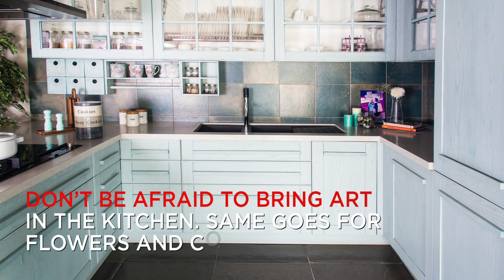Organise Your Kitchen Interiors With These Simple Steps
There’s no two ways about it – an organised kitchen design is key for fuss-free cooking. We tell you how you can make the most of your kitchen space in 8 easy-to-follow steps. Smart storage is the key to an organised kitchen, click here to know how